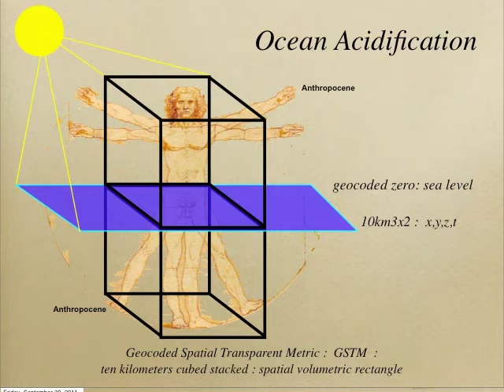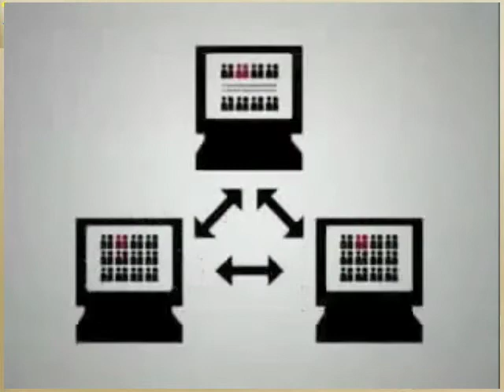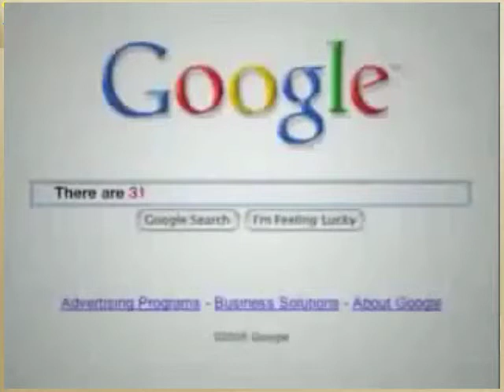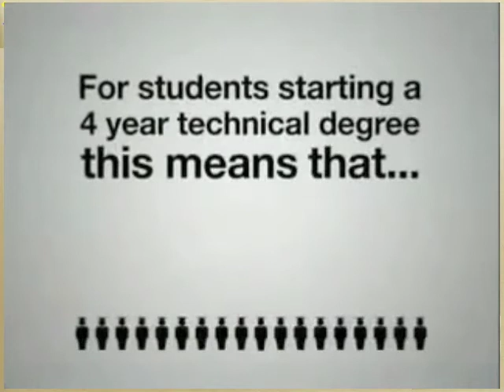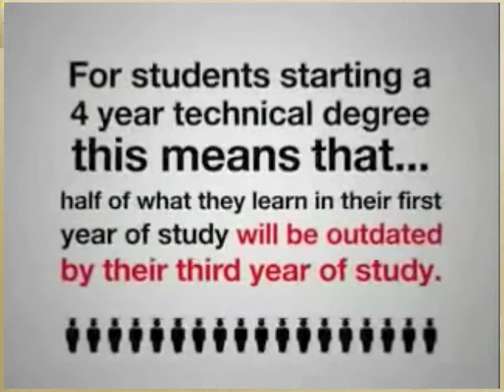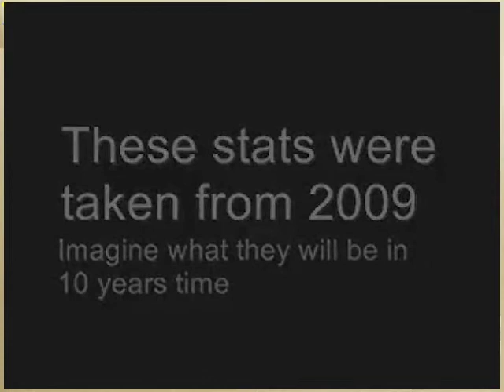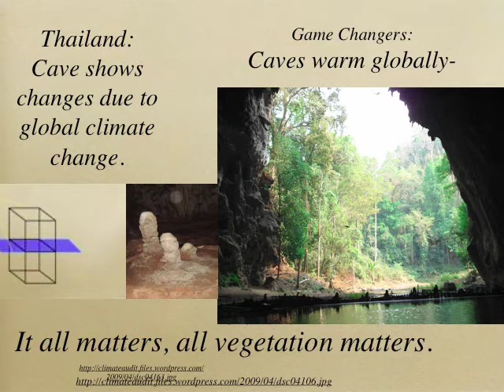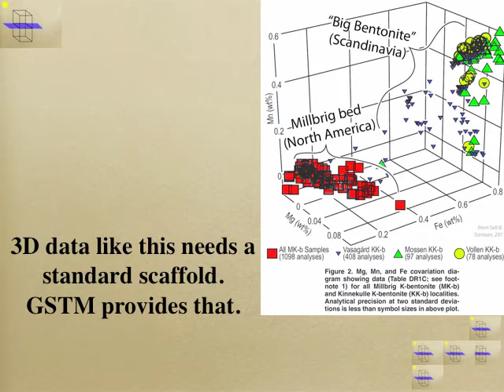CSD RIO2012 GSTM Spatial Scale 1m3 - 10km3x2 Anthropocene Geography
A new metric is proposed to verify global carbon.  UNFCCC and CBD must have GPS plant linkages for sustainable carbon sinks.  K12 schools can monitor environmental indicators, like the MEA Millinnium Ecological Assessment or global math scores of girls.  It is suggested that 1m3 be the graticule scale within a rectangular cuboid, 10 by 10 by 20 kilometers, this centered on geocoded zero.  7 billion people and land degradation typify the Anthropocene